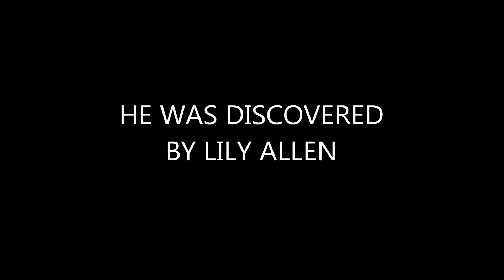Tom Odell//Trailer (New Talent)(Preview) Meets Tom Odell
Follow Tom Odell on Twitter:
Follow Tom Facebook.